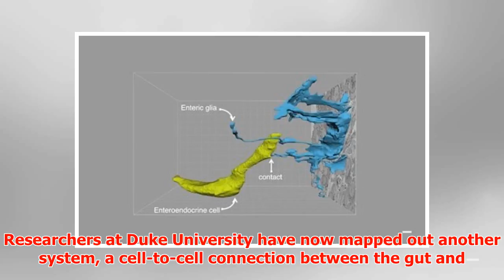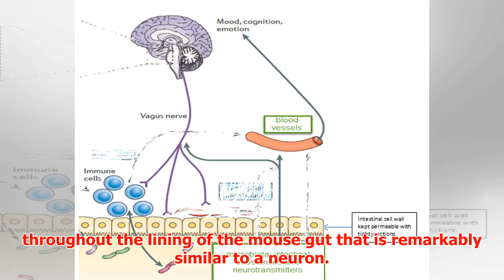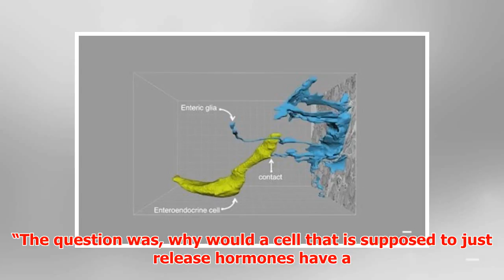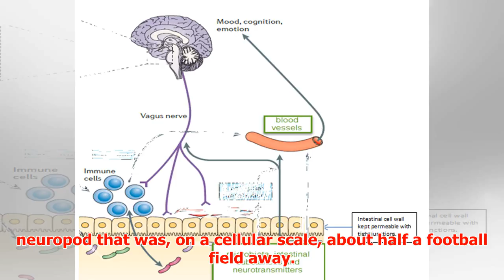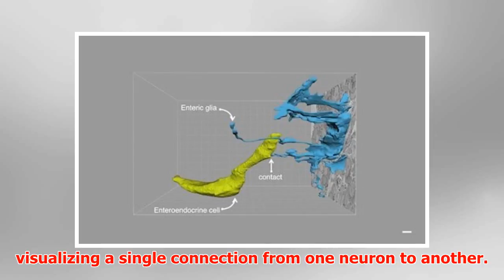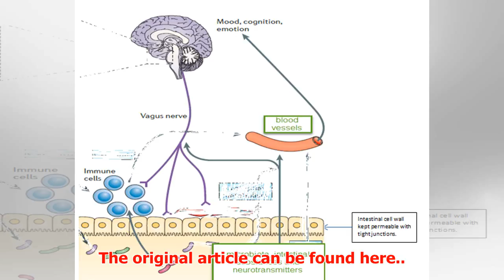Researchers Map Direct Gut-Brain Connection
► Researchers Map Direct Gut-Brain Connection After each one of those big meals you ate over the holid...